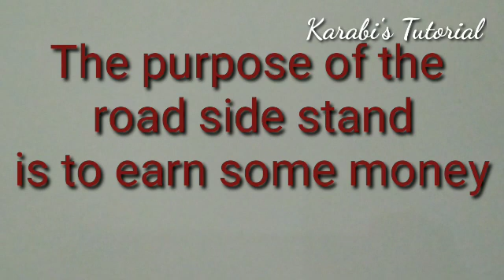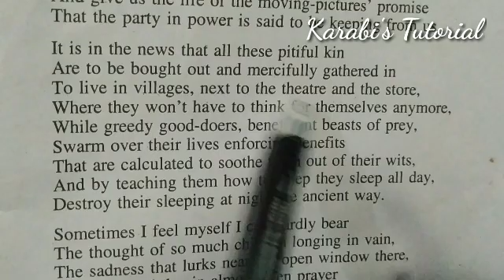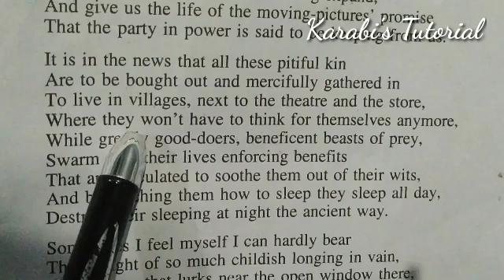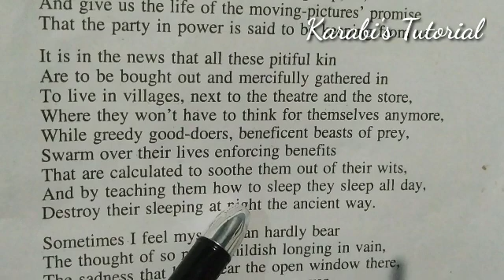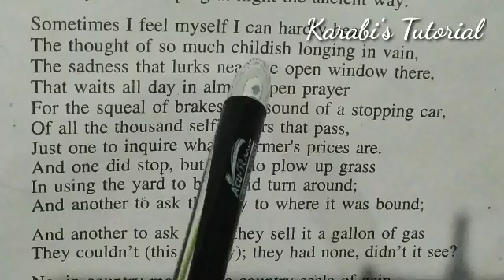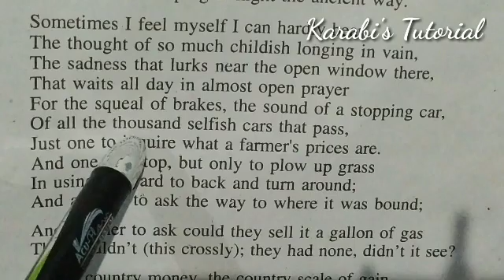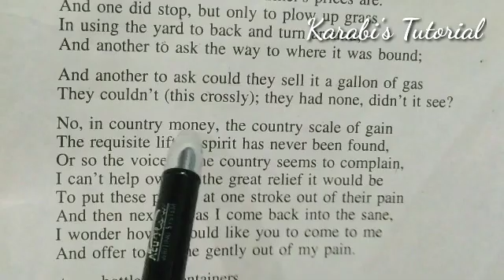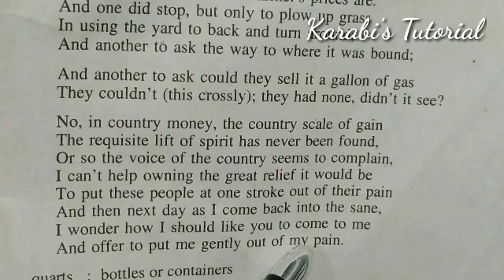A Roadside Stand by Robert Frost part 2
Explained by Karabi, For Assamese Medium